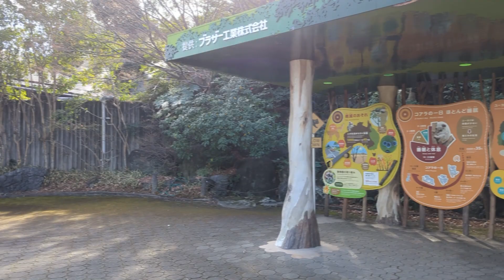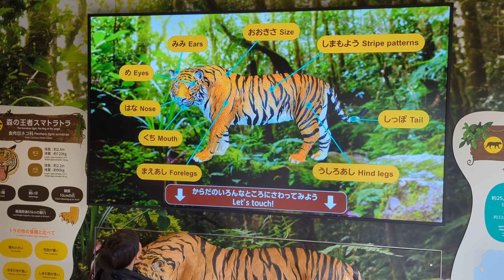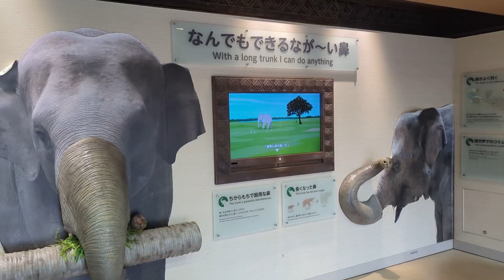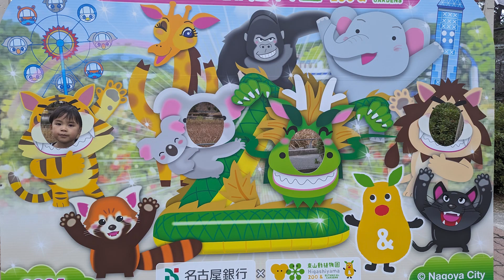名古屋で巡る東山動植物園と観光の旅